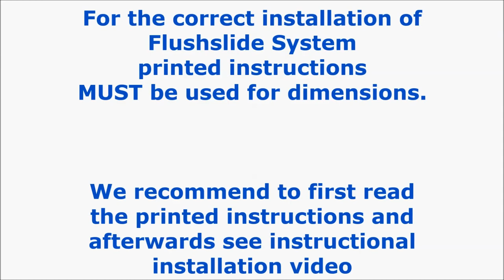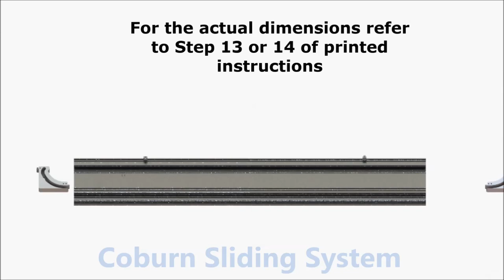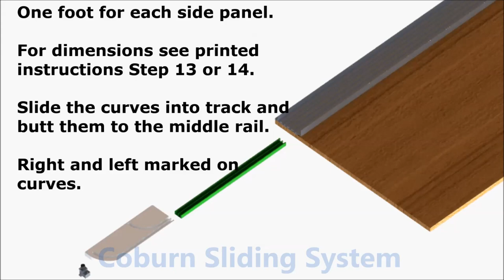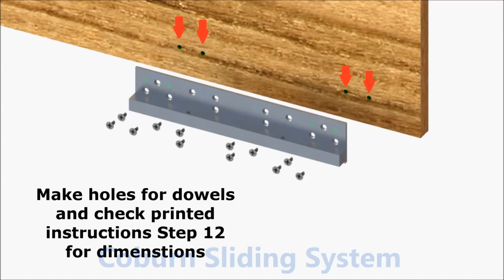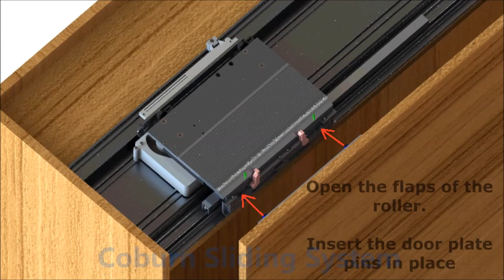FLUSHSLIDE 2 DOORS - ANIMATED FITTING INSTRUCTIONS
Flushslide is a stylish and contemporary hardware system combining smooth and silent operation. The system enables flush fitted sliding wardrobe doors to open by co-planing across the face of the other wardrobe doors. With all components discreetly concealed behind the wardrobe doors and equipped with soft closing dampeners this versatile system offers countless interior design possibilities. for more details.